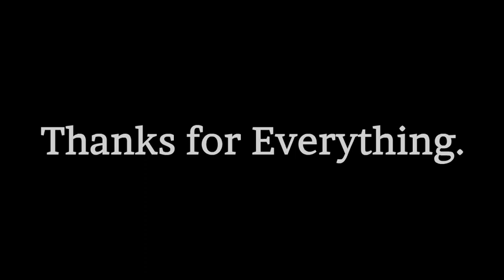The Hinata's House Crew Members Decides to Redeems Theirselfs (Final Episode) (Ultra Natsumi GD)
(and Don't Even Think about Attack Me when you thought I Ruins Sgt. Frog from the TV Show, Because My Friends can stops you all then i could blocks you all for REAL.)

Special Thanks to My Friends:
and @B-Archive ❤